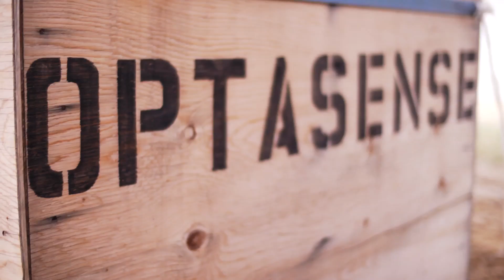OptaSense - Company Overview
OptaSense are a world leading Distrubuted Acoustic Sensing company with offices in the UK, Canada, the US and Dubai.